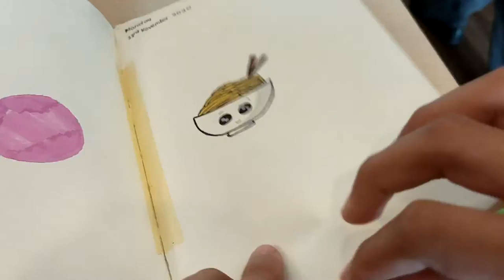Khaira's drawing book speed review.